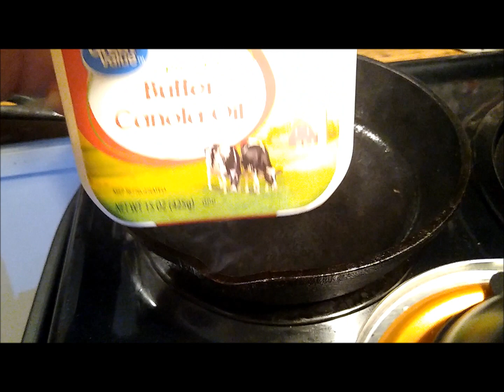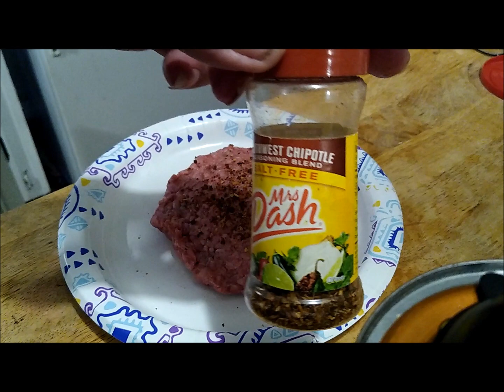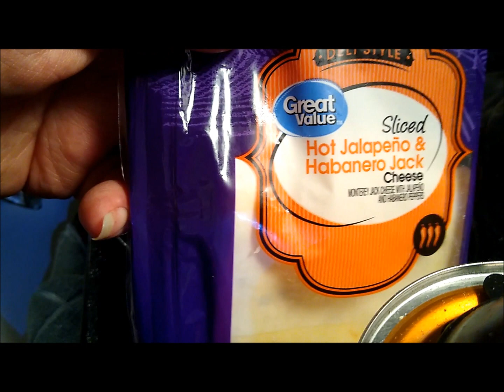cast iron patty melt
golden brown onions and a third pound of ground beef make this cast iron patty melt nearly perfect

Kielbasa and sauerkraut at pandemonium Palace

Open challenge to anyone to make my eyes tear and me break a sweat over hot or spicy foods. If you have a food that you think is ferociously hot and will make me sweat and my eyes leak I want to try it. Send it with your name and address clearly marked to doc Ink, 1700 leon rd, lot 57, jax, fl, 32246

VII..Cooking with Doc    Ramen Hack   Philly cheese ramen

instagram

snail mail Doc Ink, 1700 Leon Rd lot 57 Jax, Fl, USA, 32246